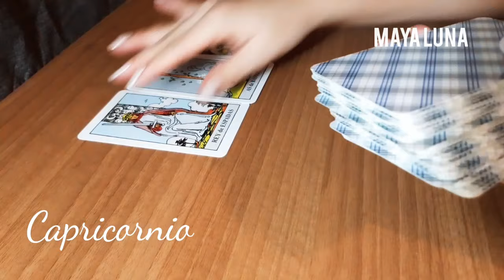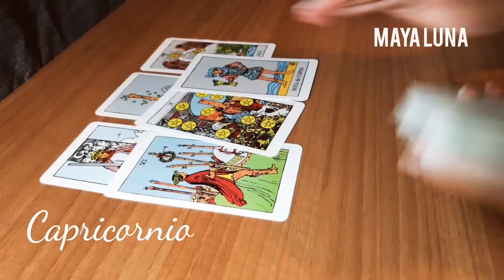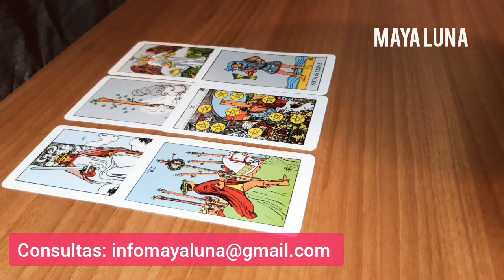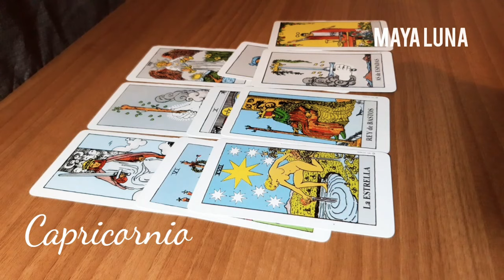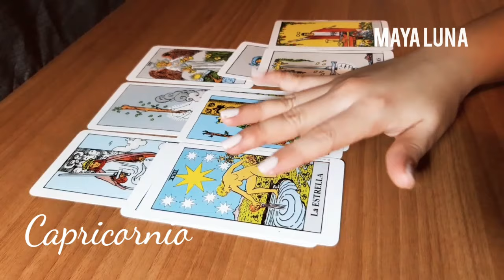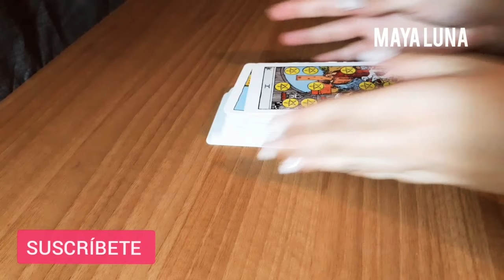♑️ CAPRICORNIO 💜 EL AMOR TE MUESTRA SU MEJOR CARA. LUZ AL FINAL DEL TÚNEL | Del 25 al 31 de mayo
Horóscopo de Capricornio del 25 al 31 de mayo, por Maya Luna.
Capricornio, Comenta si te gustó este horóscopo semanal de Capricornio.